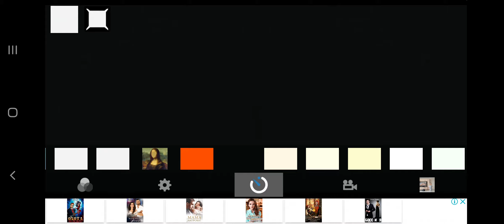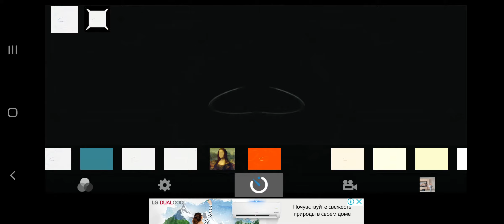Samsung history 2001-2009 Y major 2